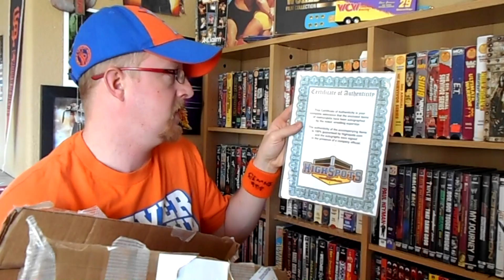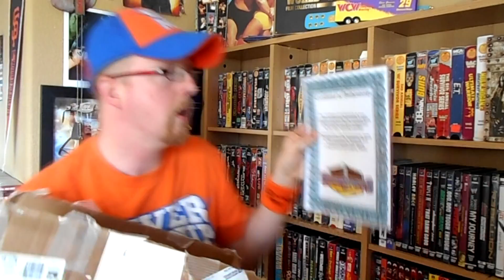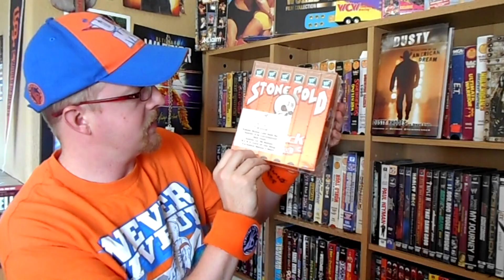WWE YWC Mystery Unboxing Part 3 Whats In The Box?????